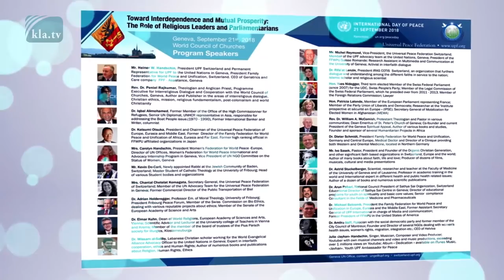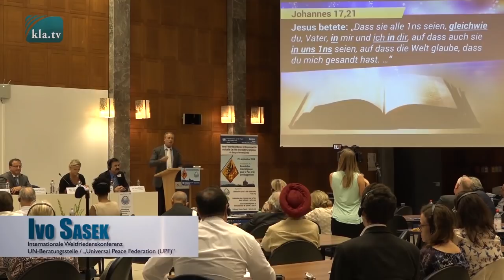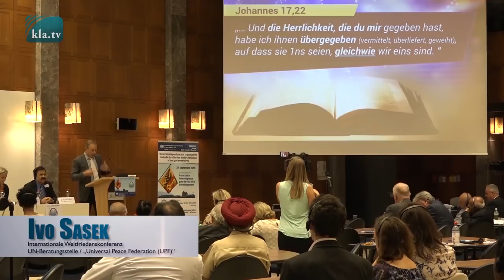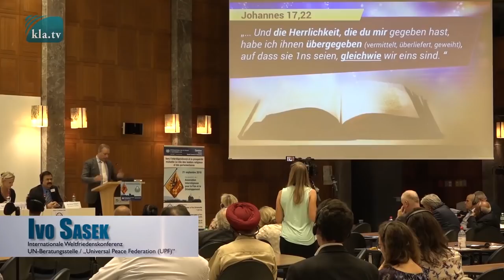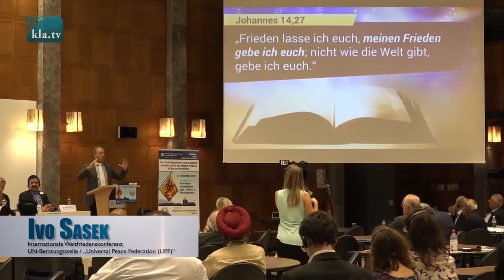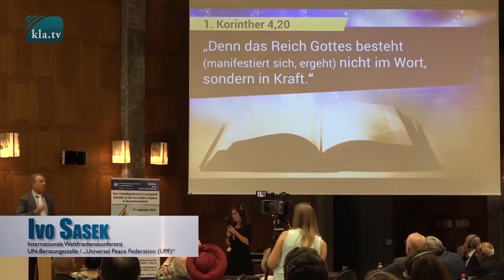Rede von IvoSasek bei UPF-Switzerland / "Der Weg zum interreligiösen Weltfrieden"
Die UPF (Universal Peace Federation) hat beratende Funktion bei den Vereinten Nationen (UN). Sie lud im September Vertreter aus unterschiedlichsten Hintergründen zur internationalen Weltfriedenskonferenz ein.
Auch Kla.TV-Gründer Ivo Sasek referierte dort zum Thema „Der Weg zum interreligiösen Weltfrieden“. In seiner kompakten Rede erfahren Sie, was die Menschheit von Tierschwärmen lernen kann und wie er es schon bereits mit tausenden Menschen praktisch lebt.